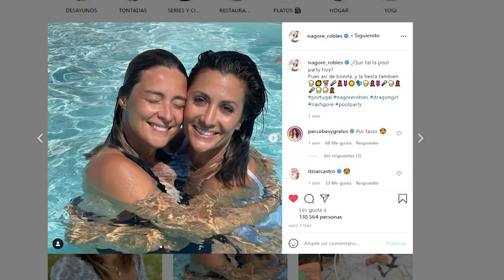Nagore Robles y Sandra Barneda no descuidan su rutina de entrenamiento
Nagore Robles y Sandra Barneda, inseparables desde que la presentadora volviera de grabar las nuevas ediciones de 'La Isla de las Tentaciones', no descuidan sus entrenamientos ni durante sus vacaciones.

(Fuente: Europa Press / Instagram de Nagore Robles)